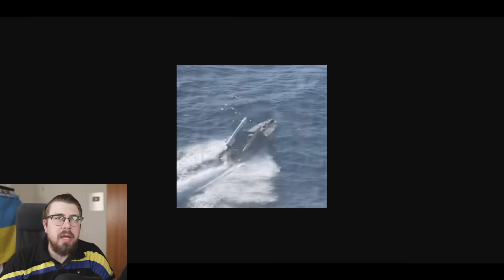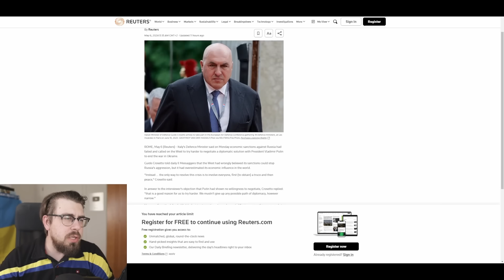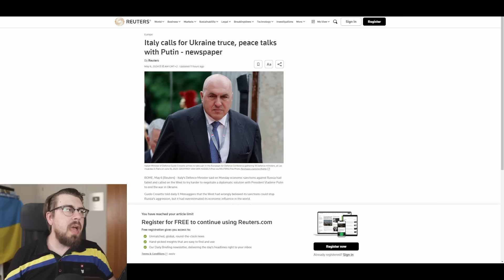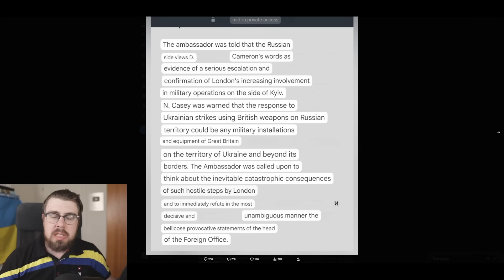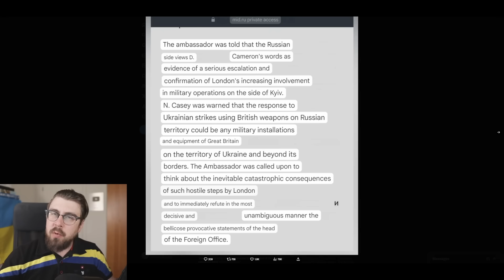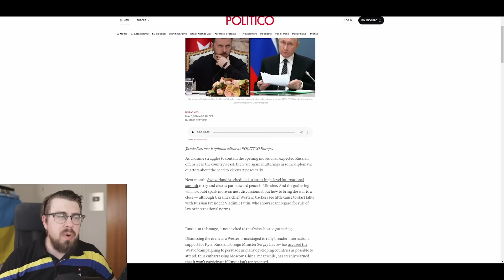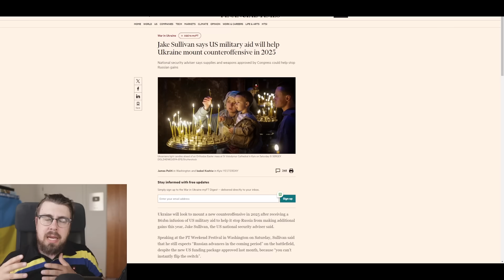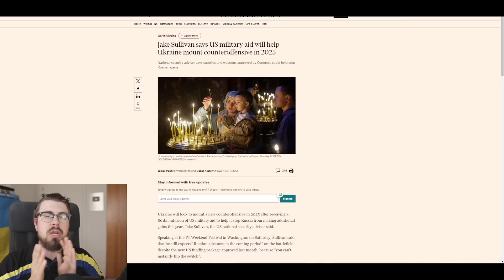Russian Luck RAN OUT: Ukraine Is Getting Stronger - Ukraine War Map Update 06/May/2024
I do not posess or share any info that was not first spread by popular RU channels. Read more about my stance on OPSEC